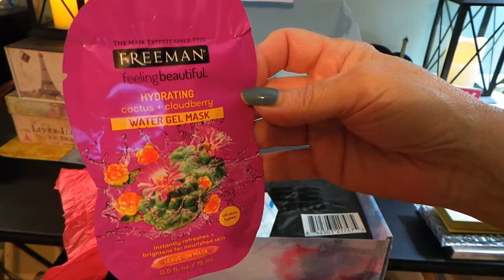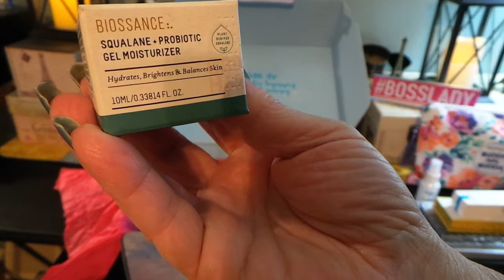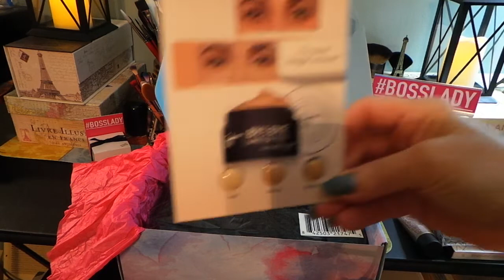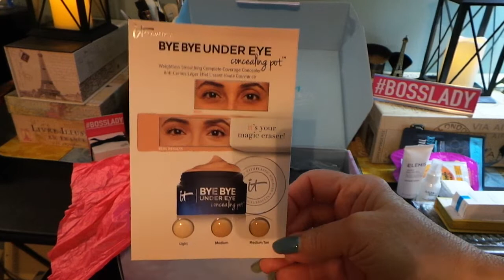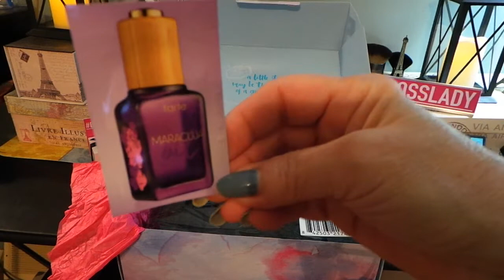500 Subscriber GIVEAWAY with Maureen McD **CLOSED**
Jennifer Ford you are the winner of this giveaway...see details in the comments.

WINNER WILL BE PICKED AND ANNOUNCED AFTER THE EASTER WEEKEND!!!

2. Must like this video. thumbs up
3. Leave a comment to be entered and how to contact you if you win
4. Winner will be drawn using the YT comment picker app after I reach 500 subs.
5.  One entry per person.  If you enter more than once, ALL your comments will be excluded in order to keep this fair.
7.  This is for US ONLY.  I am still a small YT channel and can only do US shipping.  I am hoping in the very near future to open all my giveaways Internationally.

Hi, my name is Maureen.  I am in my late 50's and just starting again with makeup.  I have always had a good skincare routine but I have so much to learn about makeup.  Let's take this journey together.